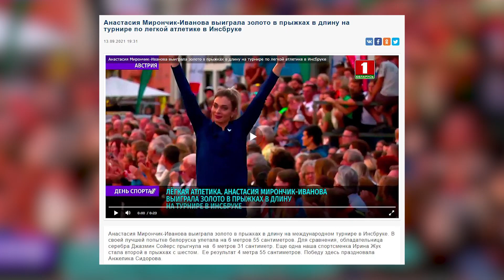В Слуцке проходят тренировки сборной Беларуси по легкой атлетике